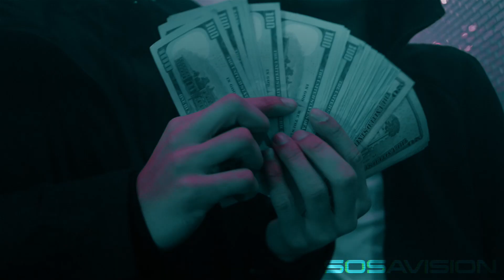ShittyBoyz- Shake And Bake Produced By Miajayc